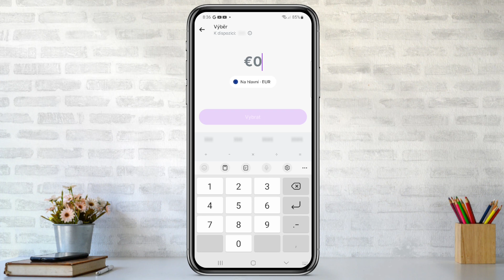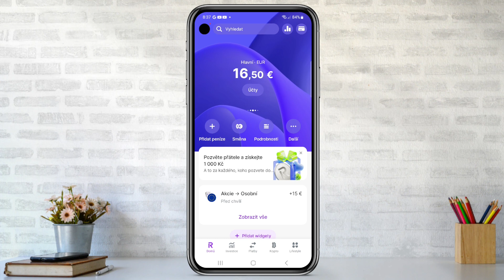Jak vybrat peníze z Revolutu | Návod | Investování Revolut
Jak vybrat peníze z Revolutu investičního účtu?
Chcete si vybrat peníze ze svého obchodního účtu Revolutu a nevíte, jak na to? Nebojte se, tento podrobný návod vám krok za krokem ukáže celý proces, ať už jste začátečník nebo zkušený investor.

Další návody které by se ti mohly hodit.